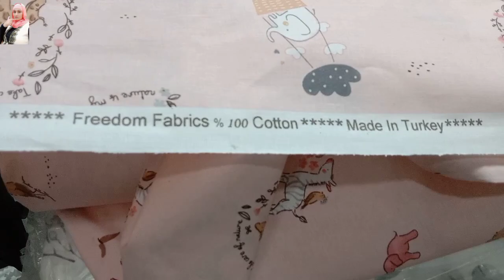اكبر حاويه هتشوفيها من التبراك 100٪قطن صافي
اكبر حاويه هتشوفيها من التبراك 100٪قطن صافي محل دارك للمفروشات استاذ تامر العنوان العتبه عند مكتب بريد الغوريه الجديد من التبراك والرسومات الجديده مع الاسعار الجديده

الانستا